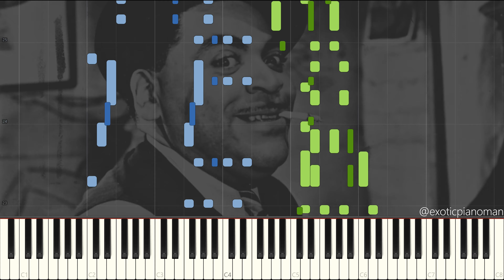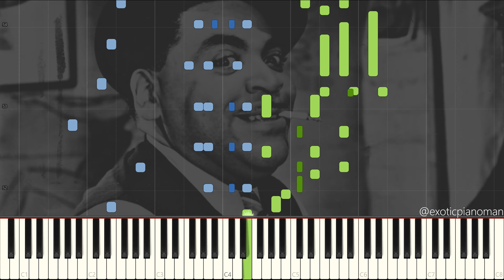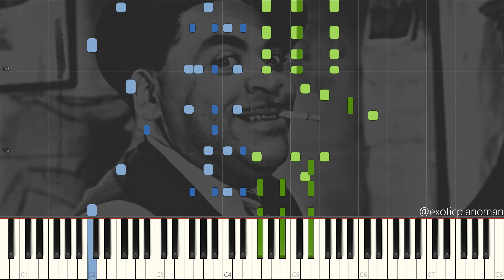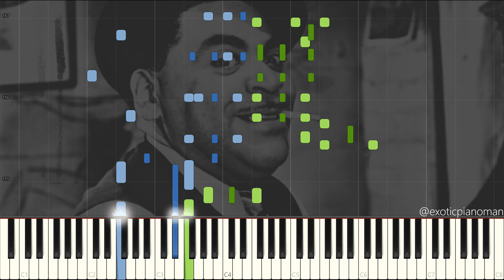Thomas Fats Waller - Yacht Club Swing (Solo Jazz Stride Piano Synthesia)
Yacht Club Swing by Thomas Fats Waller

Wikipedia:
Thomas Wright "Fats" Waller was an American jazz pianist, organist, composer, violinist, singer, and comedic entertainer. His innovations in the Harlem stride style laid the groundwork for modern jazz piano. His best-known compositions, "Ain't Misbehavin'" and "Honeysuckle Rose", were inducted into the Grammy Hall of Fame in 1984 and 1999. Waller copyrighted over 400 songs, many of them co-written with his closest collaborator, Andy Razaf. Razaf described his partner as "the soul of melody... a man who made the piano sing... both big in body and in mind... known for his generosity... a bubbling bundle of joy". It's possible he composed many more popular songs and sold them to other performers when times were tough.

This video quote:
"So easy, when you know how." - Thomas Fats Waller
My free practice recommendations I use myself:
Things I recommend that I paid for to practice Jazz Piano:
►If you're about to get your first digital piano, I would recommend the Yamaha DGX-660 🎹
►If you're planning on buying a self-paced piano course to learn Jazz I recommend Pianoforall 📚: